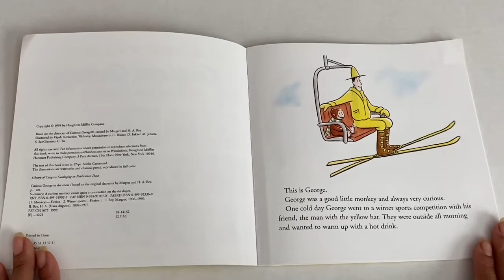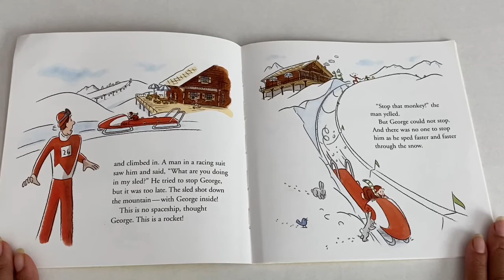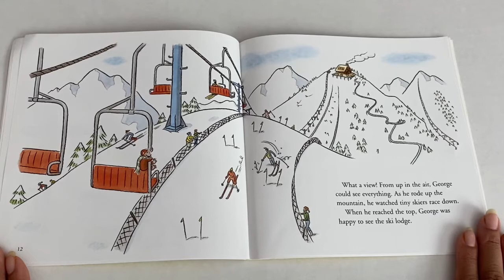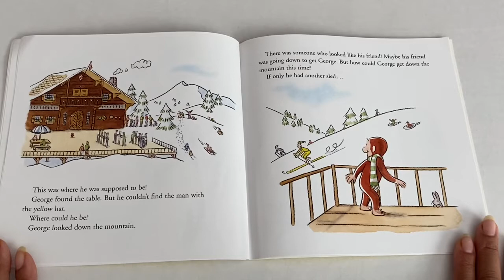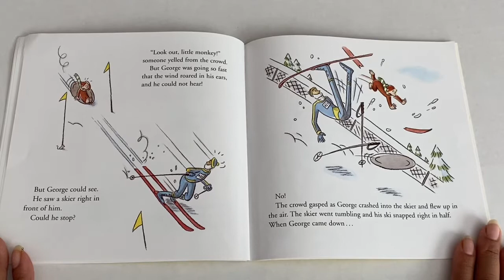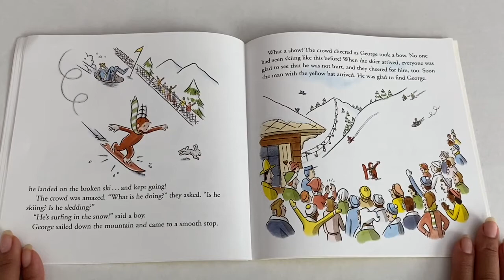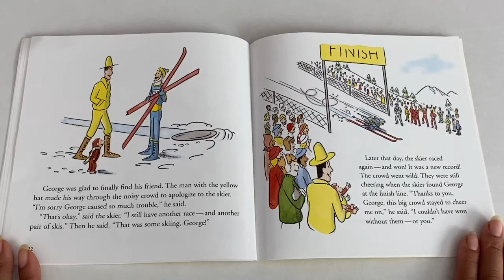Children's Book Read Aloud | Curious George In the Snow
In today's video I will be reading Curious George In the Snow! Well... Let's Read!